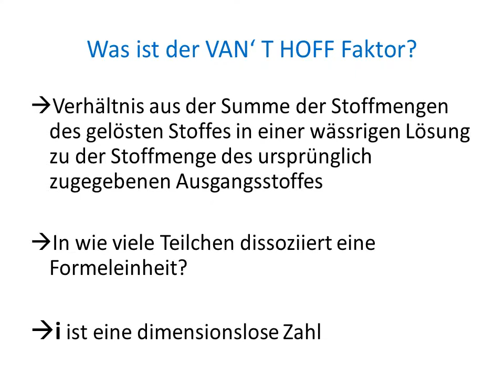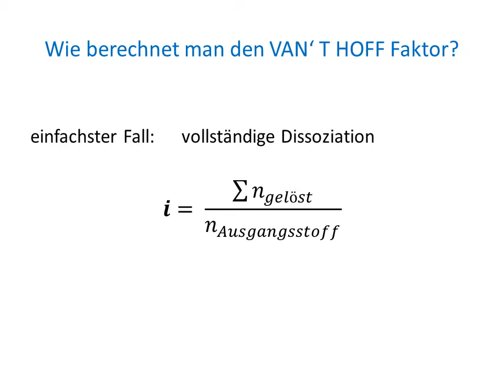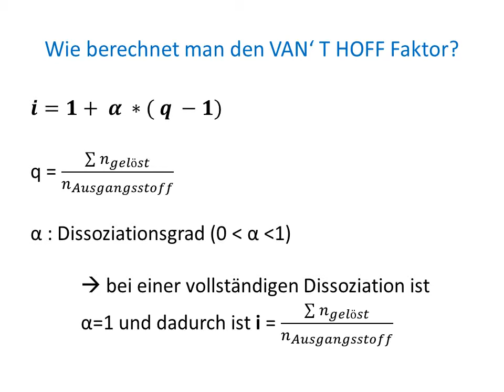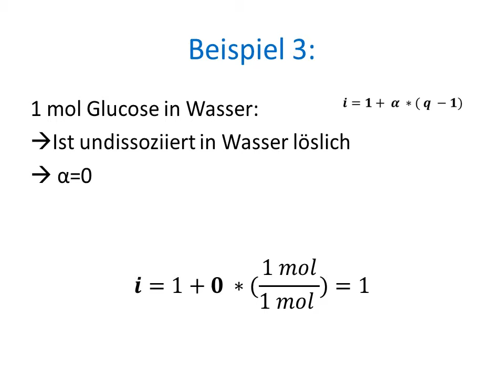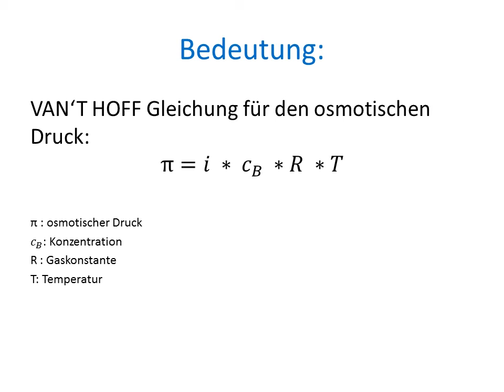KT41 Der VAN'T HOFF Faktor einer wässrigen Lösung von Essigsäure...